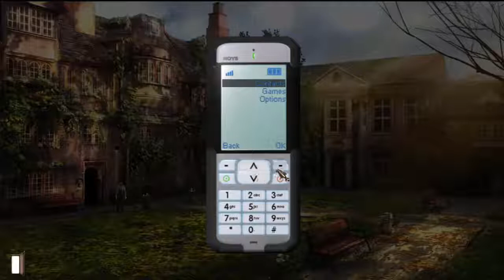Let's Play Gray Matter Episode 16 - Clue Hunting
Because I am stuck.